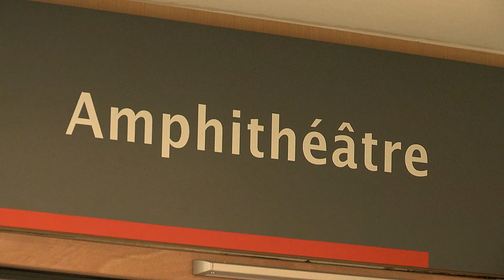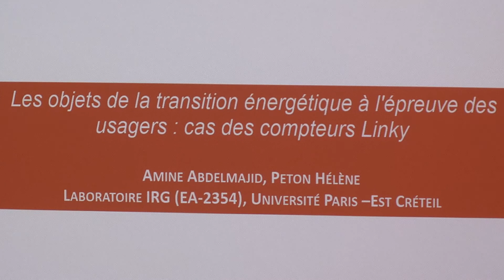Formation sur-mesure à l'UPEC : le retour d'expérience d'Enedis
En 2017, les cadres d’Enedis ont suivi une formation professionnelle "sur-mesure" proposée par l’Université Paris-Est Créteil sur une problématique propre à l’entreprise : le rapport du consommateur à l’objet connecté.
Découvrez leur témoignage.